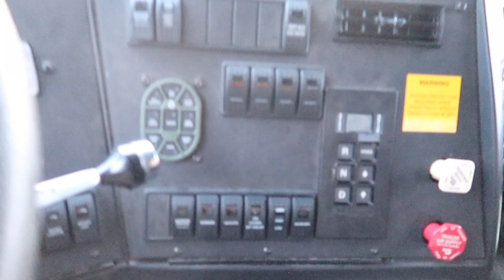An Army Day In My Life | Army 88M Job + Truck Tour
Recommended items to buy before basic training
Small Bag
1 Pair of pants:
2 shirts:
Tennis Shoes:
Jacket:
Ziplock bag
Hair Brush
Hair bun
Hair Ties
Hair Gel
Bobby Pins
Black Pen
Shower Shoes (black)
Soap Dish
Wash Cloth
MOLE SKIN!!!
1 Combination lock (plain colors)
1 Unscented Soap
Travel Kit
Black Sharpie